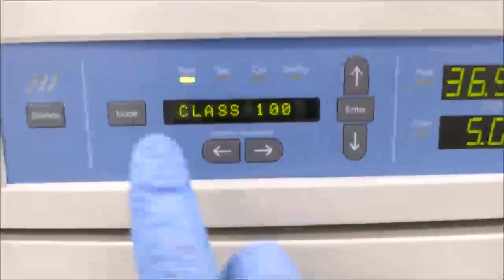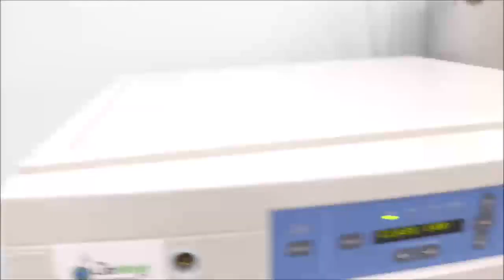Thermo Steri Cycle CO2 Direct Heat Incubator ID 16983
Thermo Steri Cycle CO2 Direct Heat Incubator is available from The Lab World Group.